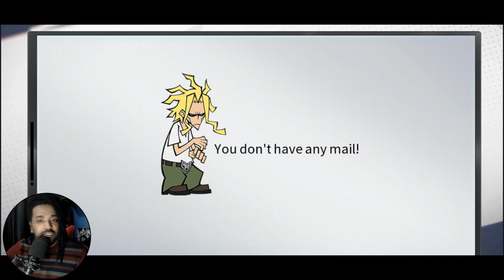SHIGARAKI CHEGOU! POREM GASTAR OU NÃO? Tomura Shigaraki Gameplay My Hero Academia The Strongest Hero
SIM SHIGARAKI CHEGOU CONFIRMADISSIMO! Vamos ver a gameplay da versão CHINA e avaliar! My Hero Academia The Strongest Hero!

Obrigado Galera!

Grupos
Whatsapp Bleach : ...